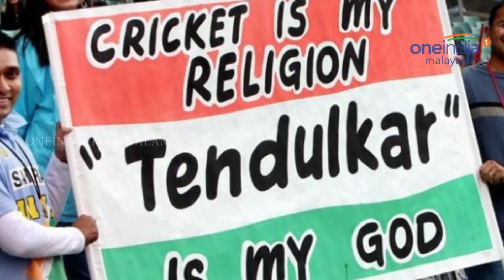IPL 2018 | സച്ചിനെ ക്രിക്കറ്റ് ദൈവമായി അംഗീകരിക്കാതെ കട്ട Dhoni Fans | OneIndia Malayalam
ക്രിക്കറ്റ് ദൈവം സച്ചിനല്ല അത് ധോണിയാണെന്നാണ് ഫാൻസുകാർ പറയുന്നത്, എന്നാൽ സച്ചിന്റെ ആരാധകർ വെറുതെയിരിക്കുമോ? സോഷ്യൽ മീഡിയയിൽ ചർച്ചയായ രസകരമായ ട്രോളുകൾ കാണാം